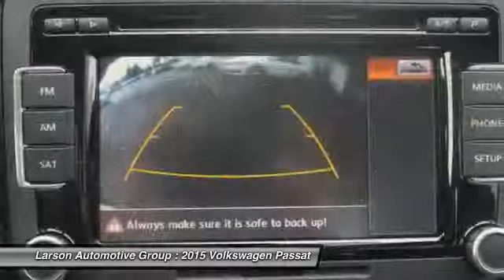2015 Volkswagen Passat Puyallup WA P20317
2015 Volkswagen Passat 1.8T SE PZEV

2001 N. Meridian